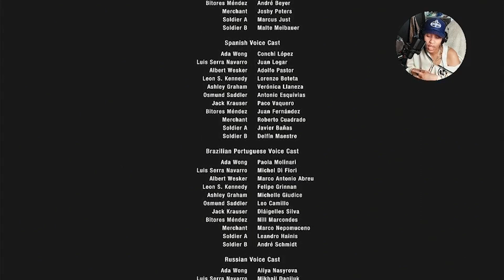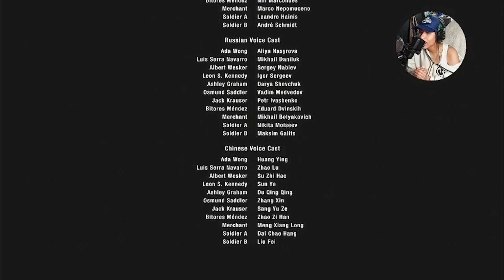resident evil 4 remake - separate ways [part 7]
THE FINALEEEE, thanx for watching :3